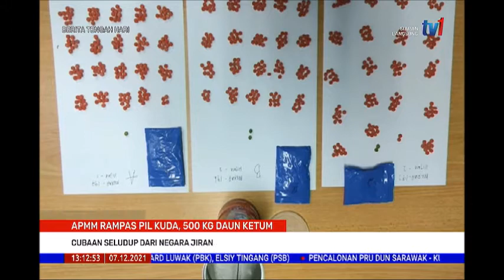7 DIS 2021 –BERITA TGH HARI-APMM RAMPAS PIL KUDA,500 KG DAUN KETUM